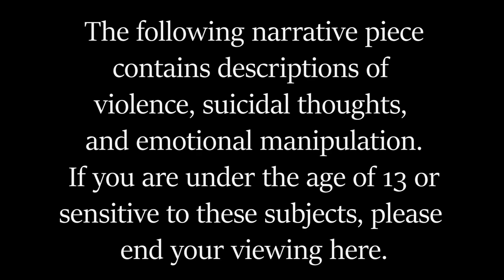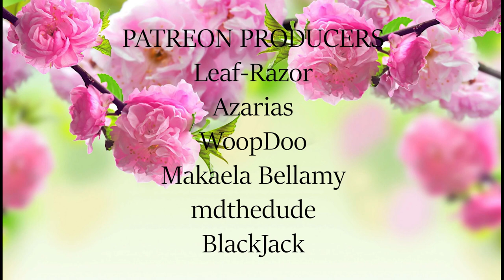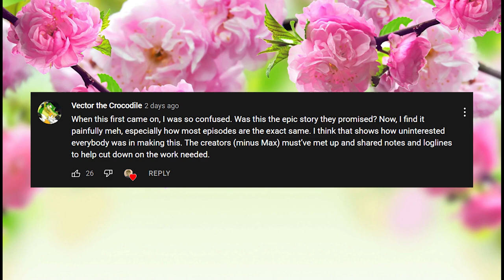How I Would Have Made a Troll in Central Park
Don Bluth’s most infamous failure is not beyond saving. Let the two of us tell you why.